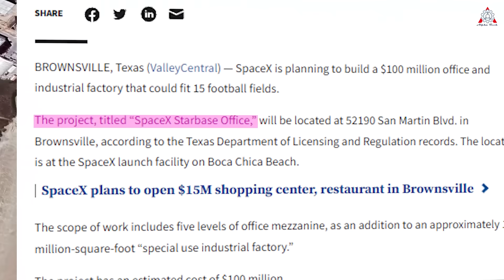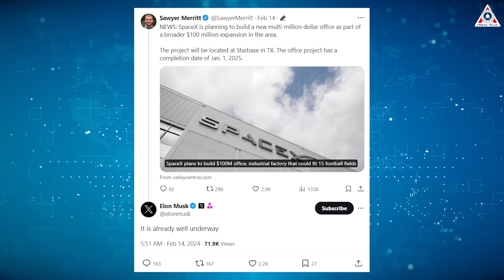Elon Musk shocking revealed $100M Starship's Gigantic factory is being built.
SpaceX and Elon Musk have envisioned a future for Starship where having 1000 spacecraft, along with hundreds of launch pads, and conducting dozens of launches per day is entirely commonplace. However, they undoubtedly cannot do without massive factory complexes encompassing all rocket production processes.
To be honest, even the construction of the Starfactory alone, spanning hundreds of square meters, is not sufficient for the scale that SpaceX is aiming for. Therefore, the Gateway to Mars continues to leave its mark in South Texas with numerous multimillion-dollar projects.
Among these, the standout project confirmed by Elon Musk is the construction of a large-scale, five-story complex office in South Texas valued at $100 million at the Starbase complex in Brownsville.
So what does the project mean for the future of SpaceX? It truly goes beyond just the $100 million limit and exceeds even what we think.